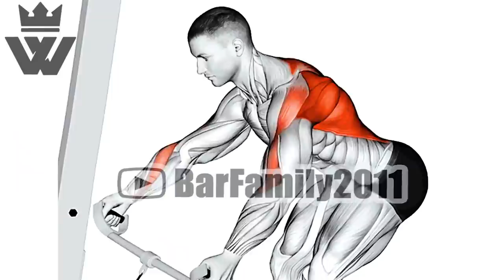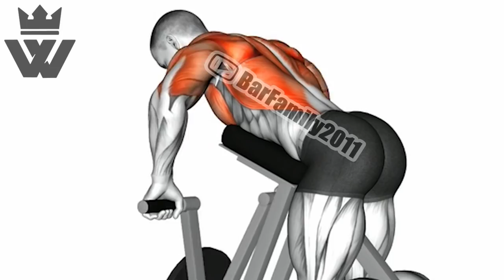8 Exercises To Build A WIDE BACK!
If you’re seeking to build a wider back, then the primary muscle that you’re going to want to develop are the lats, as growing this muscle will help effectively add the width to your back that you’re after.
But, unfortunately, doing so often isn’t as simple as just hammering away at the lat pulldown machine.
Because adding a decent amount of width to your back requires more than just performing all of the right exercises.
If you’re serious about improving your back width and doing so quickly, then luckily there are a few back training strategies that research indicates are able to considerably speed up the process.
I’ve personally implemented and benefited from these training strategies over the years as well.

0:00 Barbell Bent Over Row
1:06  Seated Machine Rear Fly
1:41 Cable Bent Over Wide Row
2:02 Bent over Row (plate loaded)
2:33 Landmine Single Arm Rows
3:05 Wide Grip Pull-Up
3:36 Machine Row
4:11 Cable Lat Pull Down

Track: PASSION X CLAISAX - Look At The Sky